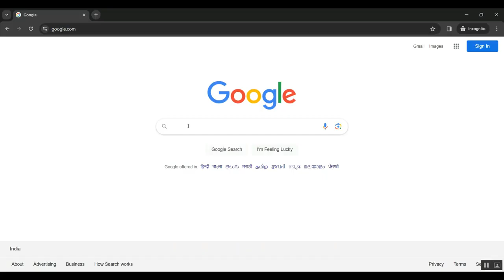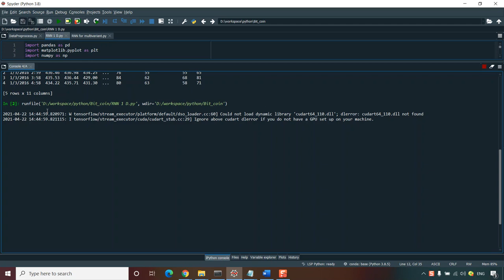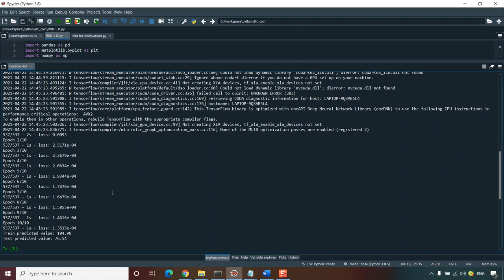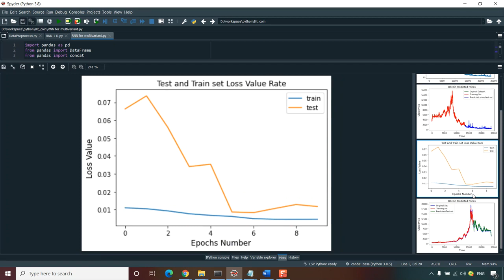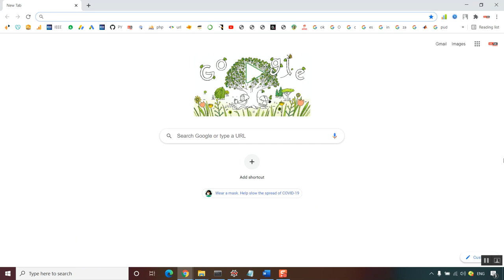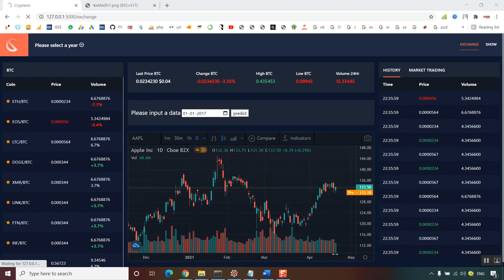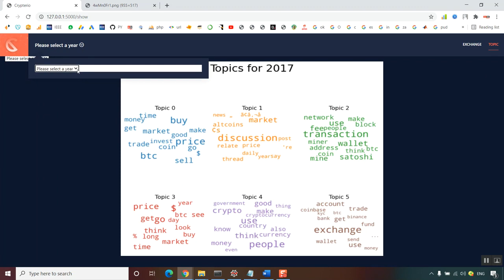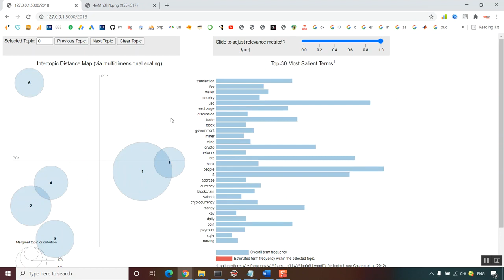A Privacy Preserving Charging Scheme for Electric Vehicles Using Blockchain and Fog Computing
IEEE PROJECTS 2024 TITLE LIST

* Complete Source Code
* Complete Documentation
* Complete Presentation Slides
* Flow Diagram
* Database File or Dataset
* Screenshots
* Execution Procedure
* Video Tutorials
* Supporting Softwares

Support Specialization
* 24/7 Support
* Ticketing System
* Voice Conference
* Video On Demand
* Remote Connectivity
* Document Customization